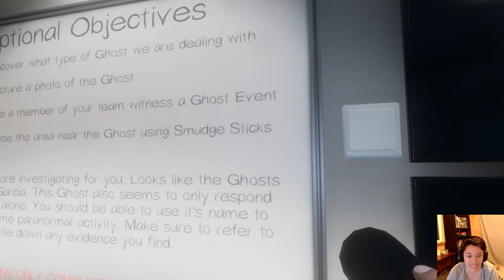We got intimate with a ghost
Captain Cece and friends are getting up close and personal with a ghost.